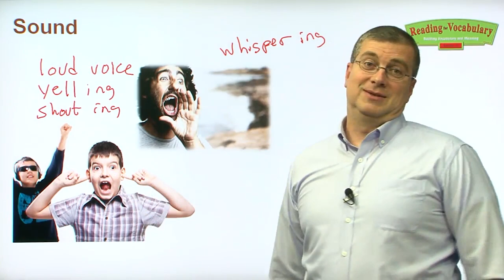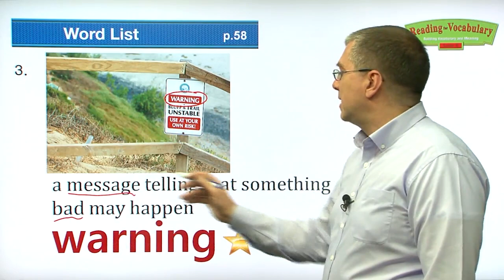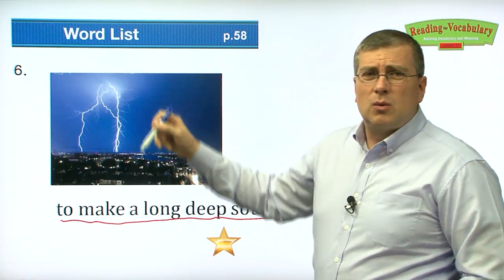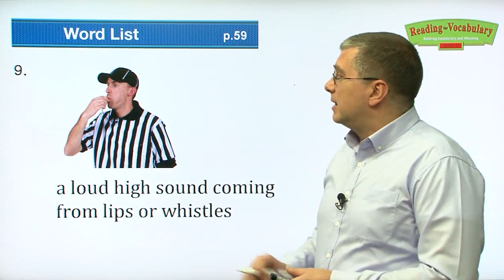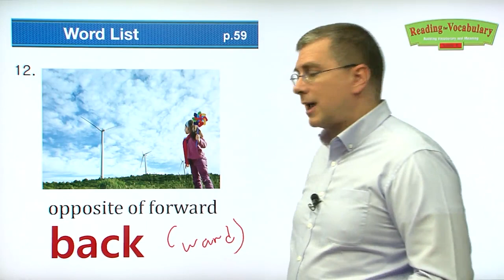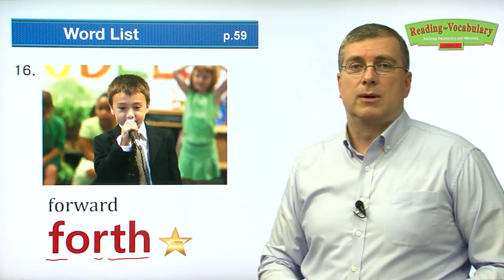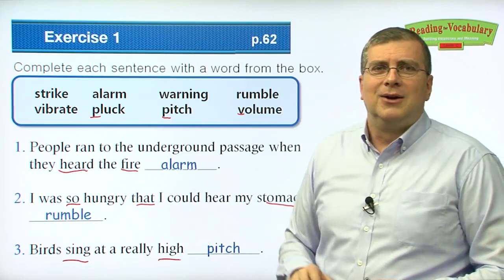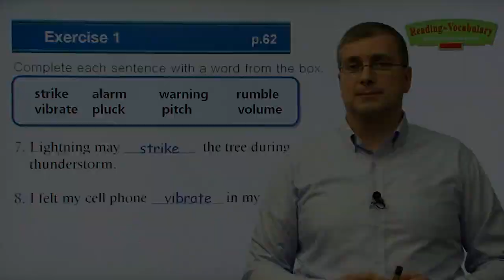Reading for Vocabulary WORD | Level C | Lesson 07 | Brian Stuart I ( Learn English )